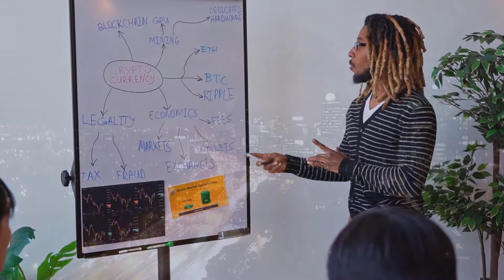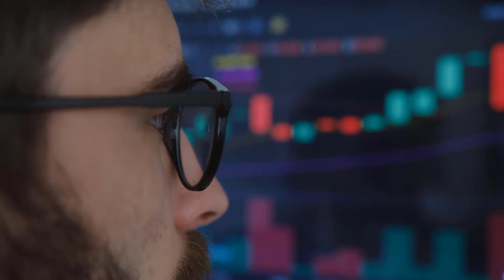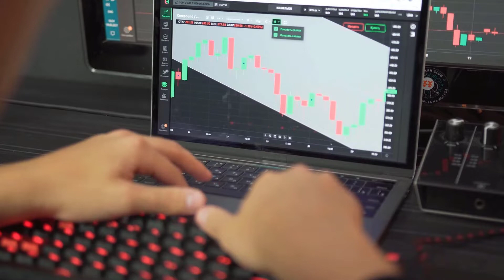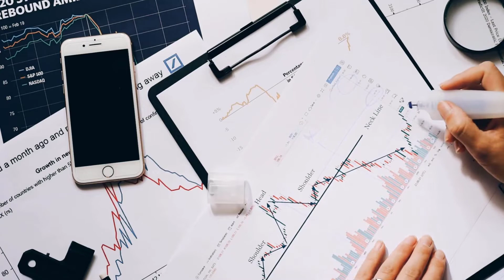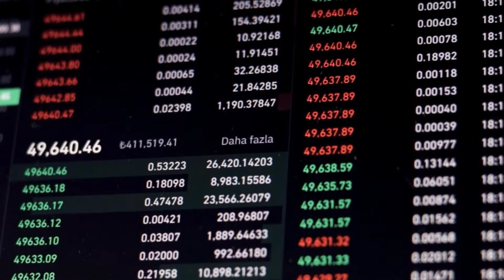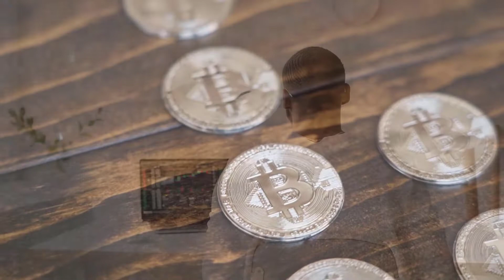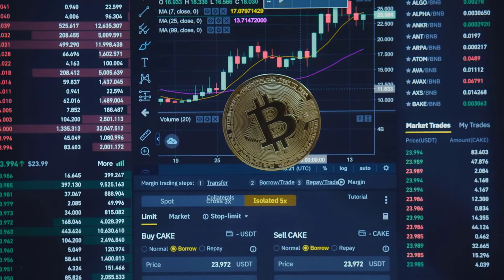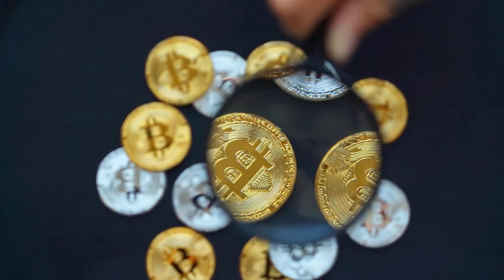COTI PRICE WILL X10 AFTER THIS COLLAB?? - COTI PRICE PREDICTION